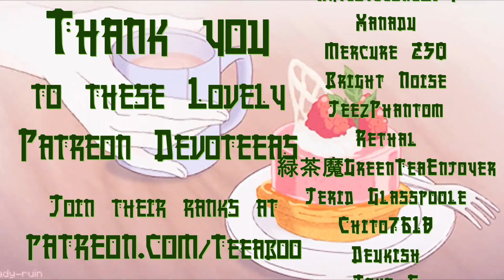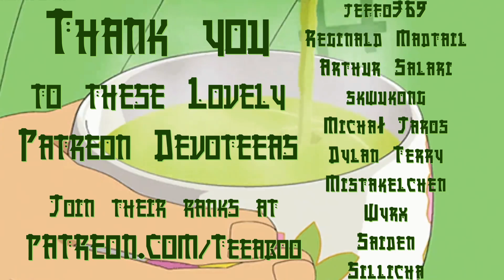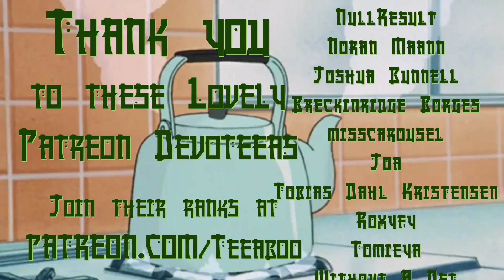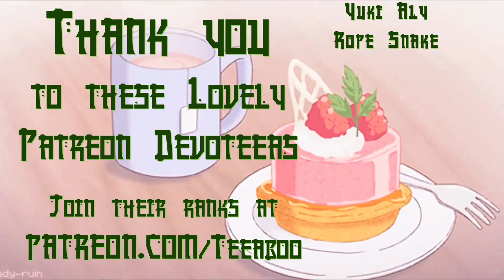Teeaboo Reads - Fire Punch Part 10 - Rebuild